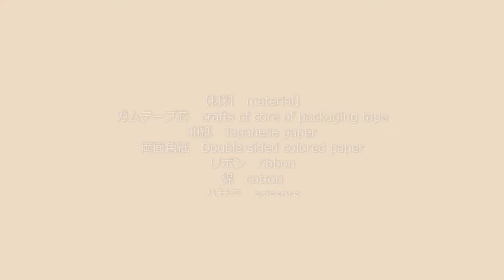ガムテープ芯工作 ～フラワーボックス～ 【Flower box】Recycled Crafts of core of packaging tape （リサイクル工作）（創作）（高齢者レク）（飾り作り）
ガムテープの芯を再利用した工作！芯の中にペーパーフラワーを入れました。パールビーズなどお花の隙間にさらに加えても華やかになりますよ！外側にリボンを巻いてもかわいいです。作品にアロマをしみ込ませて飾ってもいいですよ。今回作ってバラのペーパーフラワーの作り方も動画を投稿していますのでご覧ください。

Una simple artesanía de papel.